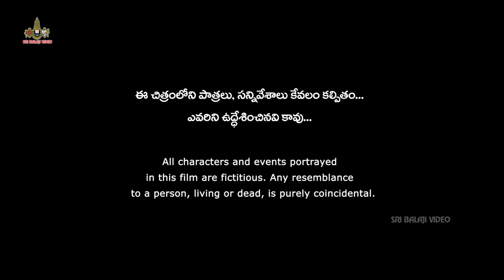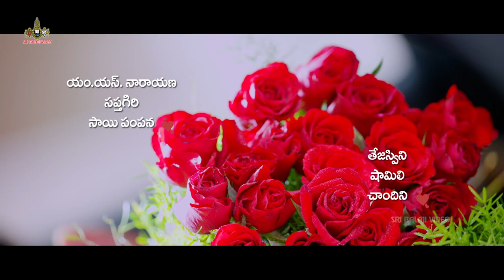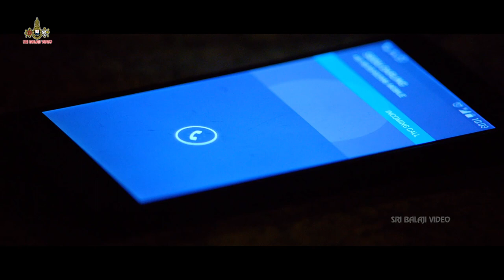Lovers Telugu Full Movie Part 1/2 | Sumanth Ashwin, Nanditha | Sri Balaji Video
Watch Lovers Movie (1080p) Starring Sumanth Ashwin, Nanditha, Tejaswi Madivada, Chandini, Shamili Agarwal, Saptagiri,Sai Kumar,etc..Screenplay Maruthi, Directed by Harinath, Produced by Suryadevara Nagavamsi & B. Mahendra Babu, Music Composed by J.B. (Jeevan Babu)

Siddhu (Sumanth Ashwin) is a smart guy who has been trying to get a girlfriend. All his efforts are spoiled by Chitra (Nanditha). Siddhu doesn't know how Chitra looks like. After a few years, he happens to see a girl and falls in love at first sight. The rest of the story is all about what happens when he realises that the girl he has fallen in love with is none other than his faceless archrival Chitra.